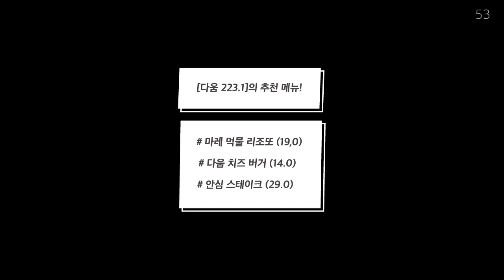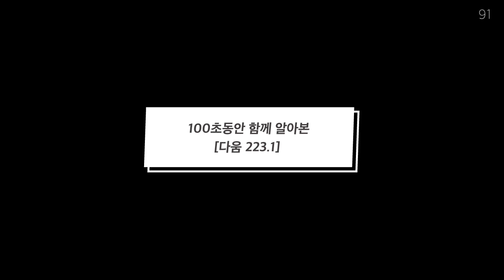[부암동 100초 탐방기] 맛집편 : 다움 223.1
부암동, 어디까지 가봤어? [부암동 100초 탐방기]

서울미술관이 있는 부암동.
아직은 알려지지 않은, 숨겨진 플레이스가 너무나 많은 이곳!
부암동, 100초만에 다녀옵니다!